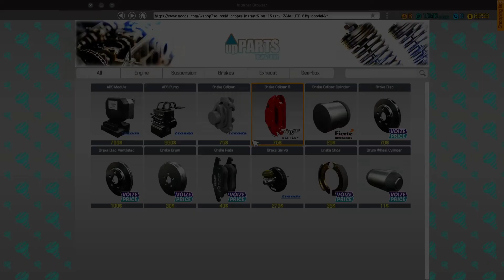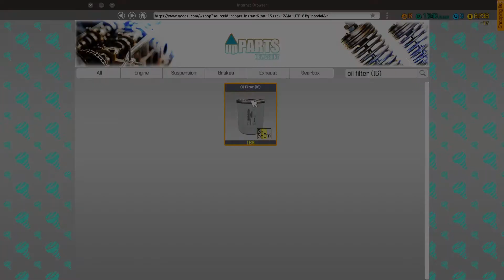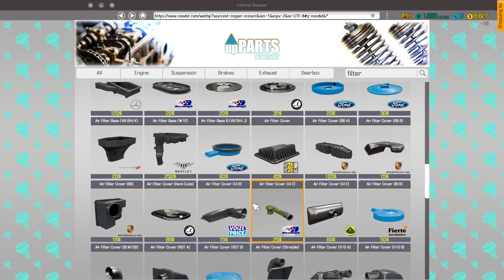Car Mechanic Simulator - Holden VS Stock Ecotec [MOD] - Filters & Timing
This stunning vehicle is a mod and can be found on the steam workshop in Fulysic's Workshop.

This client requested the filters and timing be replaced. Easy done. Standard Air Filter and Fuel Filter and an I6 Oil Filter. When it came to the timing it needed everything: A Belt Tensioner, 4x Cam Gear (V6 B) and a V6 B Water Pump too.